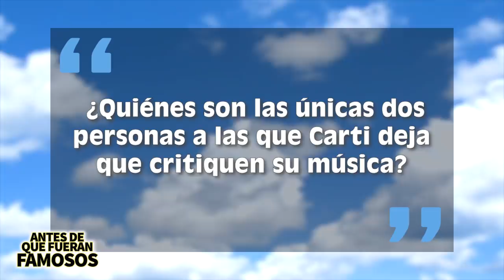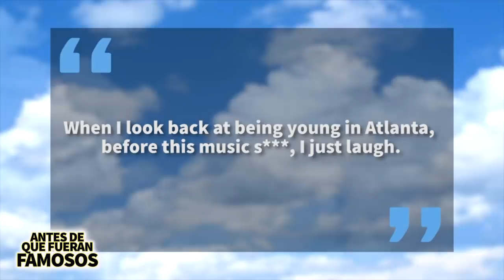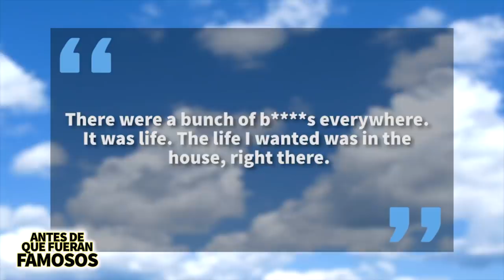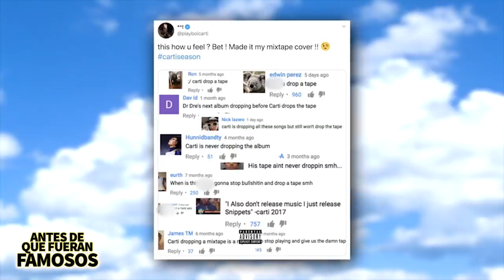Playboi Carti | Antes De Que Fueran Famosos | Whole Lotta Red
Playboi Carti es uno de los raperos más exitosos de la actualidad, pero su vida no fue perfecta y encontraría el éxito con Die Lit y actualmente estamos a la espera del estreno de Whole Lotta Red, el nuevo álbum, pero ¿cómo llegó a la fama? En este video se los voy a contar.